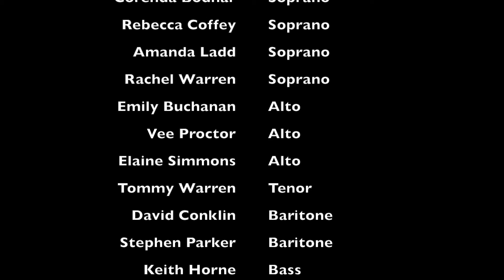Why For Us?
Mint Hill Baptist Church Choir March 2015